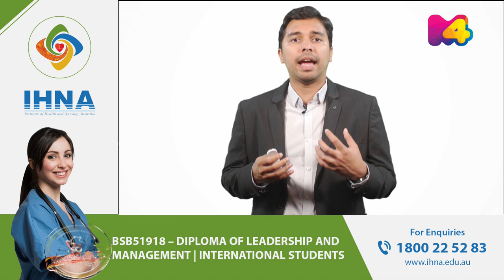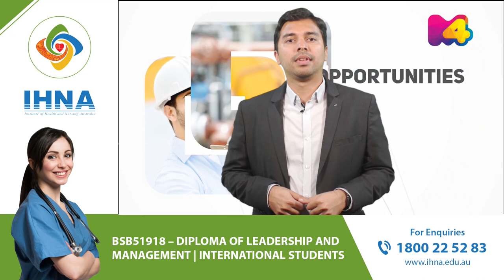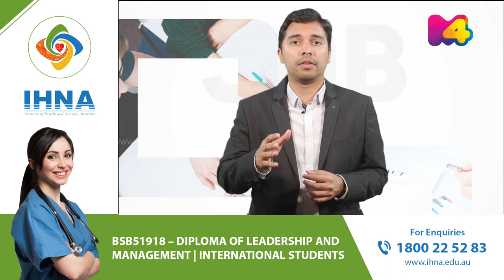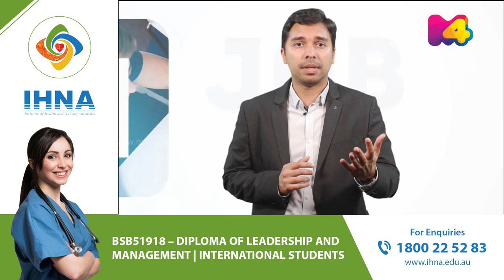Career Australia | How to approach the recruiters | Vinesh Balan | M4TV | IHNA | IHM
Vinesh Balan talks about the types of recruiters like Agency Recruiters, Internal Recruiters, HR executives, Hiring Managers and how to approach the recruiters.

Australia has numerous opportunities for job seekers. M4 Tv We play the polestar in guiding the immigrants and citizens by bringing all the latest and accurate updates. We are connected appropriately to share the growth prospects for the people to support the operational requirements of the institutions. The experts and coaches guide the aspiring heroes who wish to study and work in Australia through our channel.

M4TV channel is the world's most diverse and welcoming story of Australia. Operating with the world's best technology, we hold a bouquet of high-quality programs in our
clasp. Programs comprise emerging drifts of International standards. We lead unsung heroes to stardom under one platform.